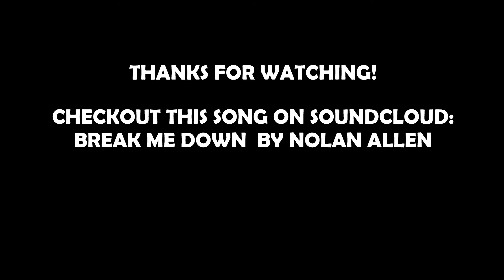Moving a pile of dirt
Testing out the new camera, while piling some dirt on the property.